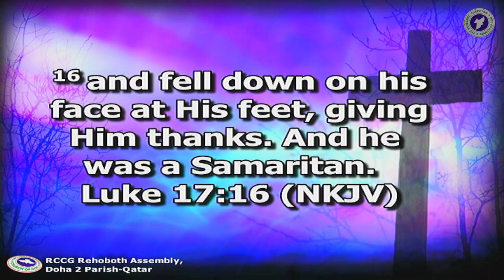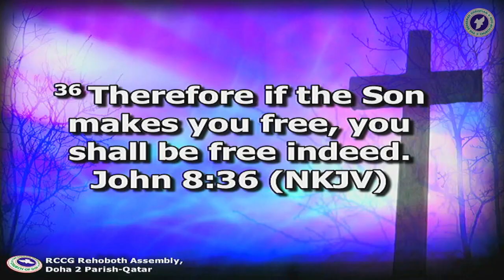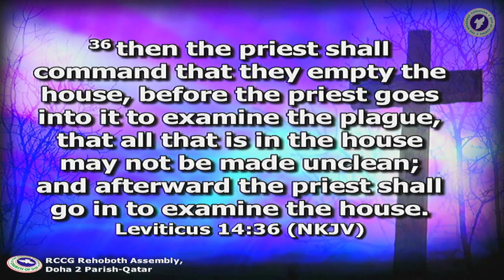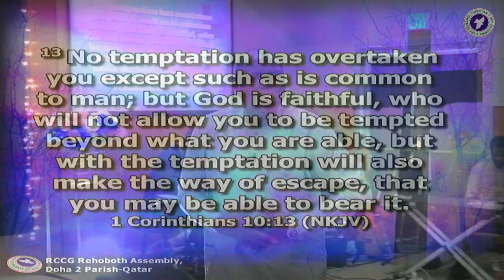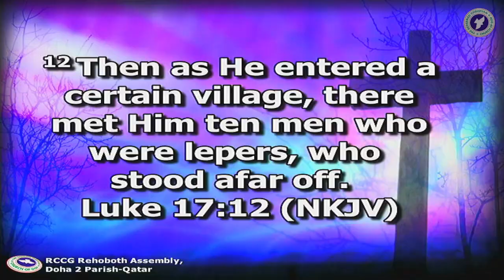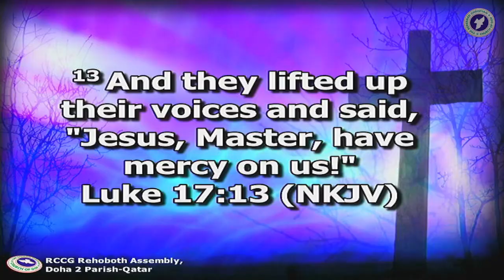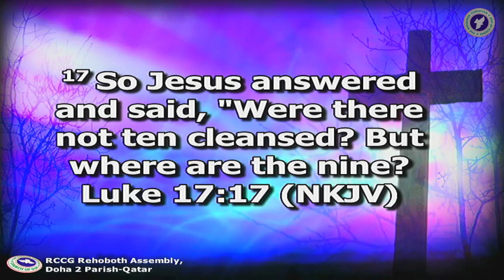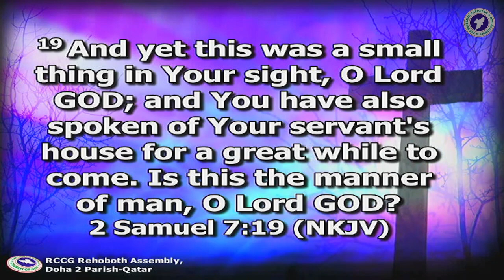Total Freedom || Pastor Wale Adeniyi || Friday, 2nd August 2024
Join Us At:
Rehoboth Assembly,
Doha 2 Parish (D2P),
Qatar Zone 1,
Anglican Centre, Religious Complex,
Doha, Qatar.

Fridays - Our Celebration Service at 11:20am (QAT) || 9:20am (NIG)
Tuesdays - Digging Deep at 7:00pm (QAT) || 5:00pm (NIG)
Wednesdays - Intercessory Prayers at 8:00pm (QAT) || 6:00pm (NIG)